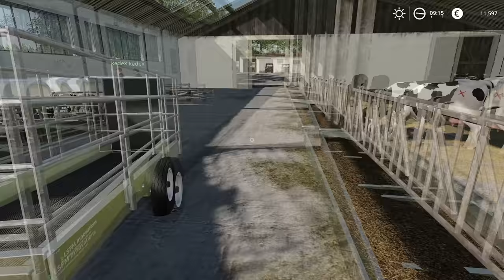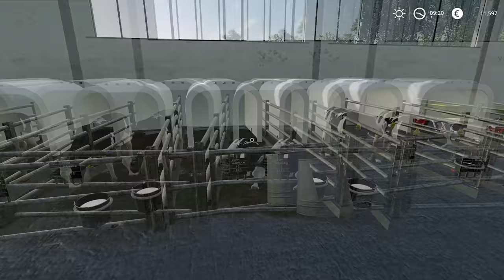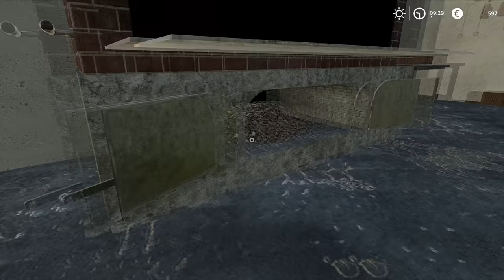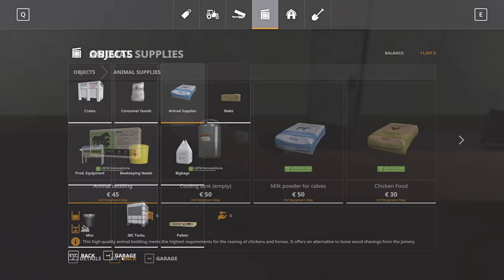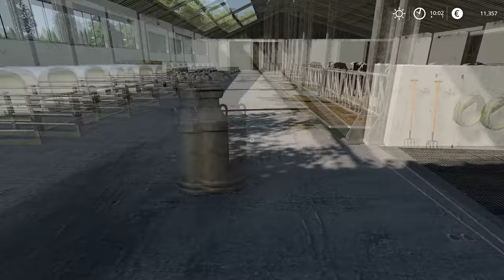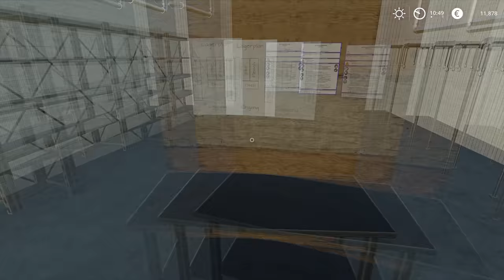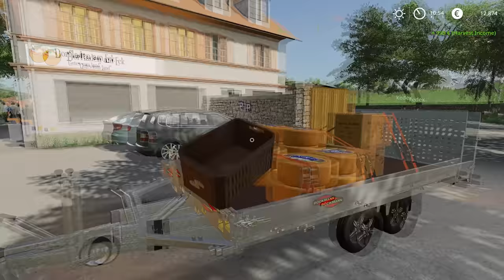Our CALF escaped and selling PRODUCTS w/@kedex | Hof Bergmann | Farming Simulator 19 | Episode 17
Today we are in Hof Bergmann with KEDEX and we are trying to make some money. We went to clean manure at cow stable and we noticed that one of the door is open. Our CALF escaped, so quickly we jumped into UNIMOG and GATOR and headed to search our farm. Luckily our gates on the farm were closed so it couldn't escape the farm. After some time we found it behind a manure box. We then fed the CALVS and milked the COWS and then headed to bed pigs. When we finished with the animals we headed to our bakery to make some bread. Then we put our newly hatched chicks into the boxes but we were missing two so we headed to the store to pick them up. Chicks are in the boxes and we had one apple tree ready to pick up. We loaded up Unimog with fresh eggs and apples and went to cold storage to store them. Then we stored some cheese also in cold storage and made new ones, also we filed our milk jugs and store them. It was a very busy day at the farm, now we loaded up the chicks and some sheep and headed up to the butcher and animal dealer to sell them, we also sold our piglets to the butcher. The last job was to sell our products to families in town. We jumped into the BMW and loaded cheese, bread, eggs, apples and deliver them to families. We got some good money that is ready to invest in other things at the farm.

🖥️PC Specifications:
Processor: AMD Ryzen 9 3900X AM4
Motherboard: GIGABYTE MB B450 AORUS ELITE
Graphics Card: Gigabyte RTX 2070 SUPER 8GB
RAM: 2x8GB 3200 MHz DDR4 Patriot VIPER
Power Supply: Thermaltake RGB 650W
SSD-1: Samsung 970 EVO NVMe M.2 1TB
SSD-2: Intel 660P M2 NVME 3 500 GB
HDD: WDC WD10EZEX 1TB

Songs:
0:11 - 3:44 Kisma - We Are
3:45 - 7:30 Dirty Palm - Oblivion (feat. Micah Martin)
7:31 - 11:00 3rd Prototype - Renegade (feat. Harley Bird & Valentina Franco)
11:01 - 13:41 Tinoma - Find You
13:42 - 17:14 Au5 - Closer (feat. Danyka Nadeau)
17:15 - 20:02 Axol & Max Hurrell - Shots Fired
20:03 - 24:34 OLWIK - Taking Over (feat. Alexa Lusader)